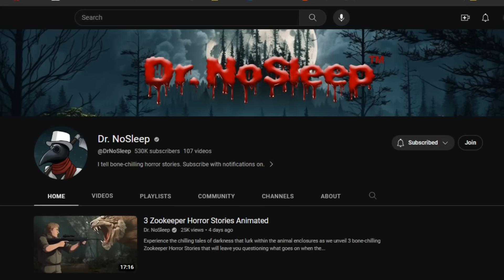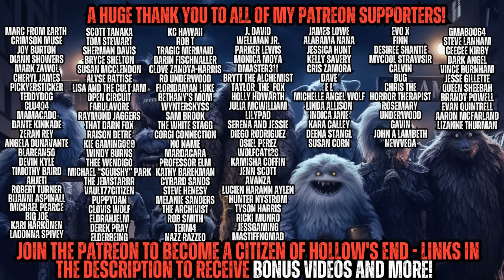We Got SNOWED IN at School - Things Went South Quickly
Music By Myuu, Jimena Contreras, and Jesse Gallagher from YouTube Studio library